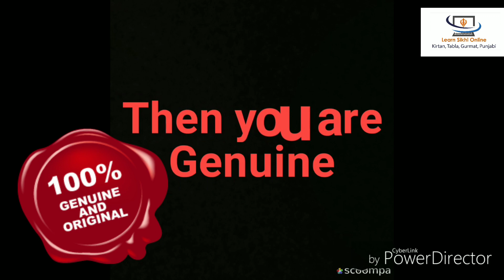Online Learning of Different Subjects